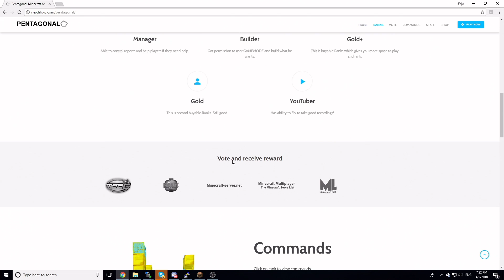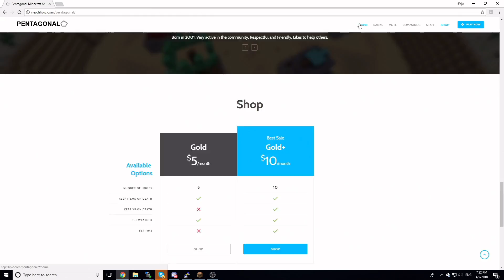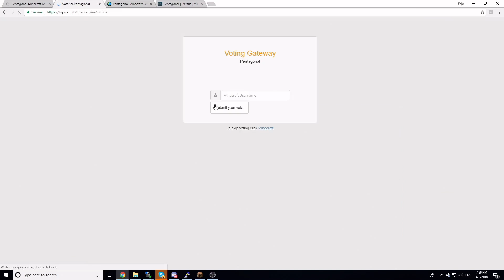PENTAGONAL Minecraft Server - Website + Release of Server!